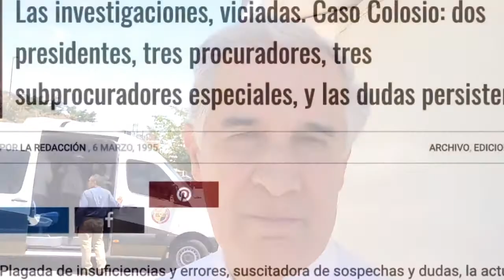Crimen organizado a afectado vida social institucional de Méxic:Diego Valadés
El abogad y conocido político mexicano dio entrevista al Policiaco en general el país tiene problemas institucionales dijo.